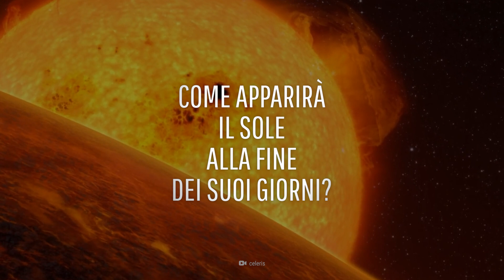E se sopravvivessi alla scomparsa del Sistema Solare?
Tra miliardi di anni, il Sole diventerà una gigante rossa e poi morirà lentamente. Dunque! È arrivata la fine del Sistema Solare e questo è il tuo manuale di sopravvivenza.
Cosa succederà quando la Terra diventerà troppo torrida per il sostentamento della vita?
In quale altro luogo nel Sistema Solare potrebbe vivere la civiltà umana?
E come apparirà il Sole alla fine dei suoi giorni?